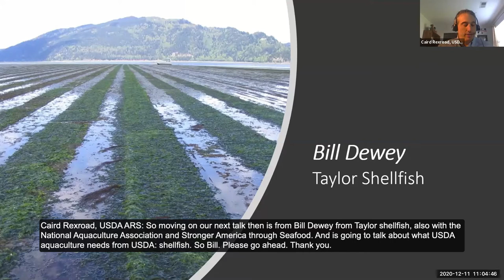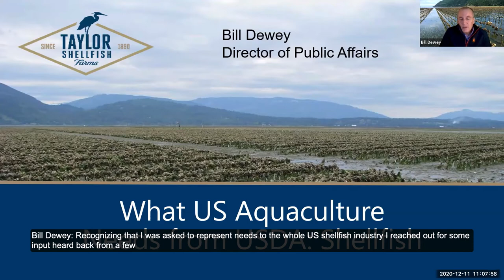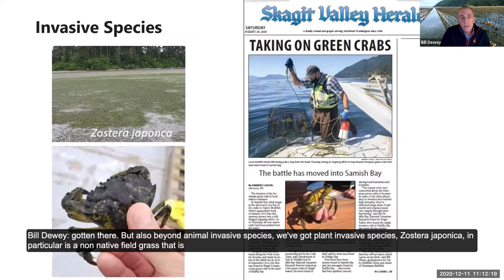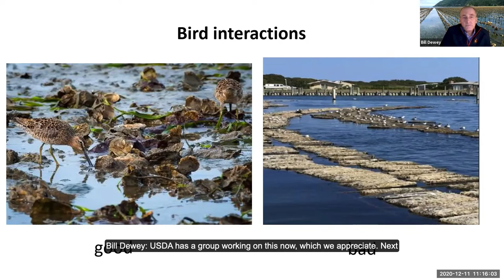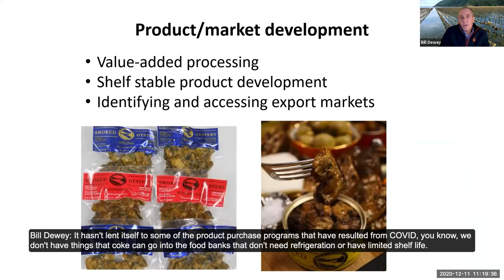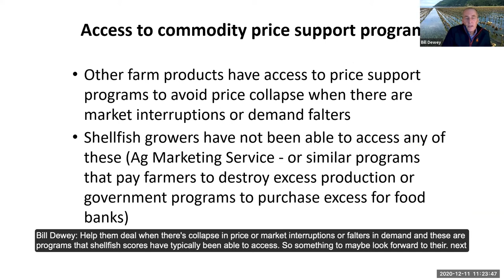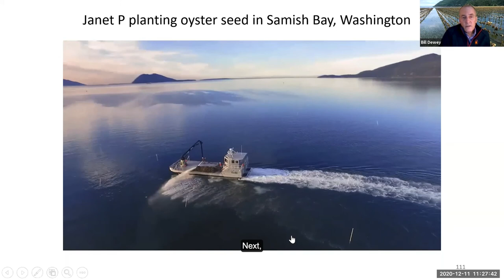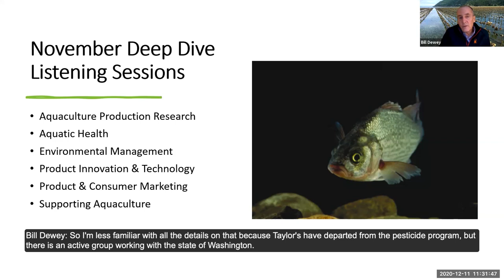What U.S. Aquaculture Needs from USDA: Shellfish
Bill Dewey, Director of Public Affairs at Taylor Shellfish, describes the role USDA could play in supporting farmers of shellfish.